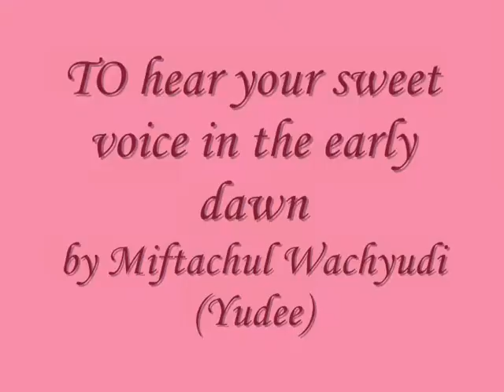TO hear your sweet voice in the early dawn